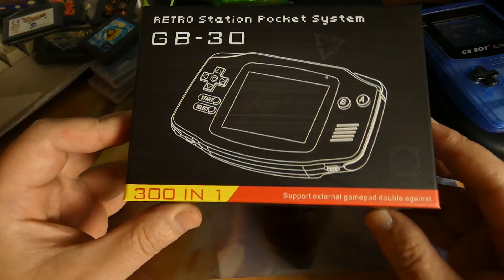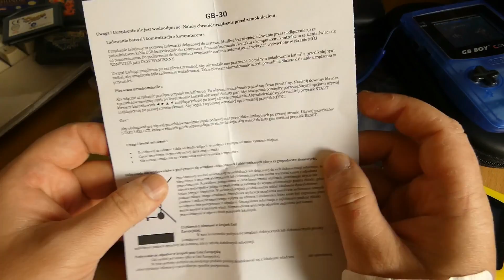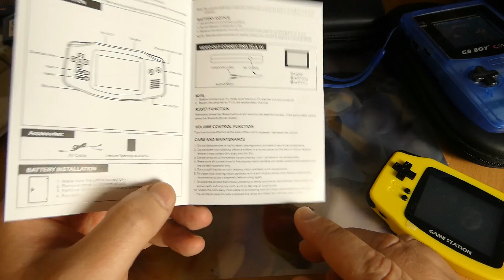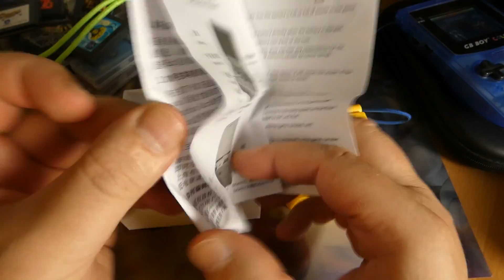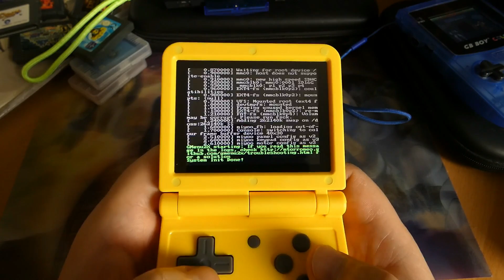CHIŃSKIE BADZIEWIE: GB-30 / Powkiddy V90 handheld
Dwa w jednym! Które urządzenie wyjdzie zwycięsko z pojedynku?! Jest tylko jeden sposób żeby się przekonać...

Aha, na FB fanpage jest konkurs - można jedno z urządzonek sobie wygrać. Wbijcie, spróbujcie ;)